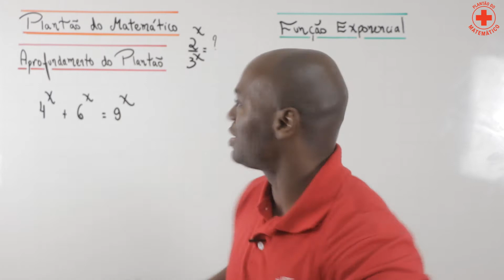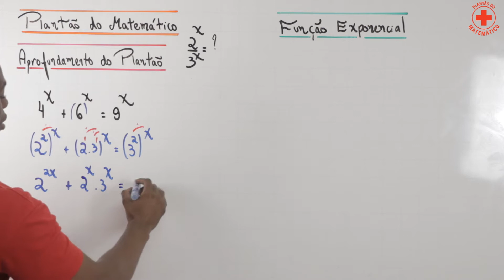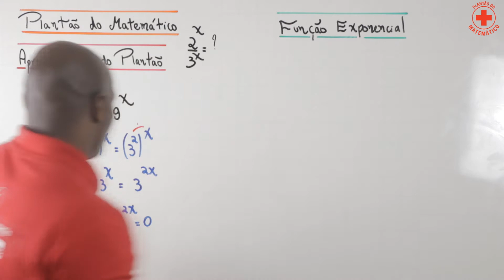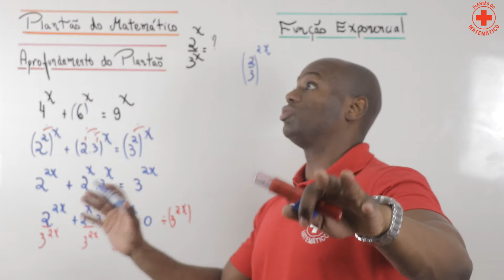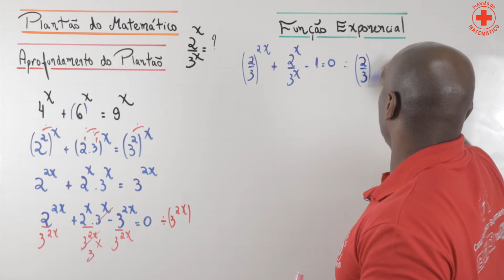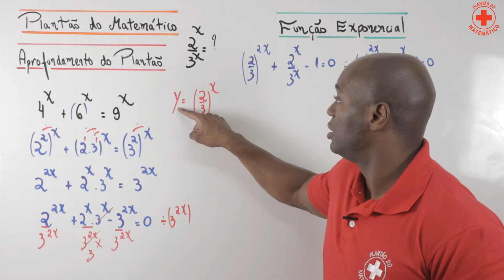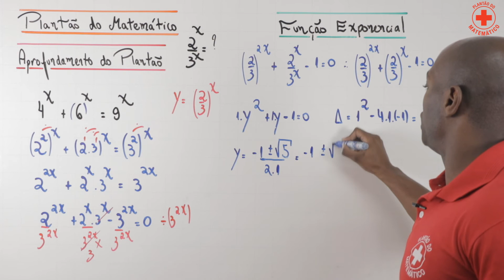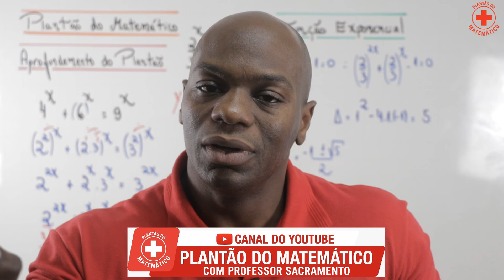FUNÇÃO EXPONENCIAL - AULA 5 - MATEMÁTICA- PROFESSOR RODRIGO SACRAMENTO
Canal: Plantão do matemático com Professor Sacramento

Abordaremos os principais tópicos de matemática dos vestibulares.
Trabalhando com aulas teóricas e de exercícios com muito conteúdo e alegria para você conquistar o seu sonho.